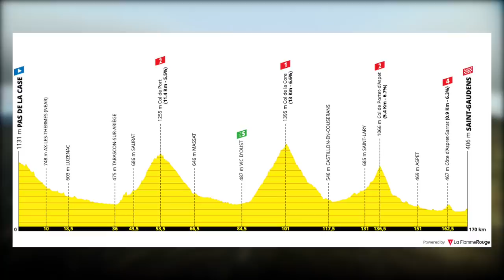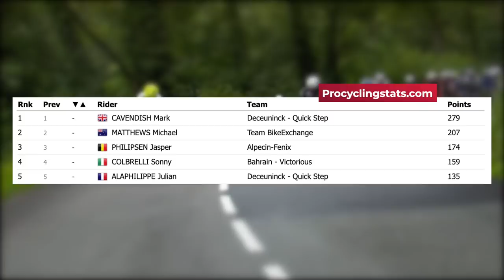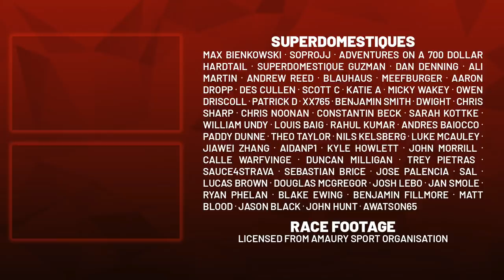Breakaway Dysfunction at Tour de France Stage 16 2021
Lanterne Rouge presents highlights of Stage 16 of the Tour de France 2021 where Colbrelli, Matthews, Gaudu, Aranburu and Cosnefroy got into a strong break with a punchy finish but just could not keep it together throughout the day.

If you want to do a bit more, and gain access to perks such as the LR Discord, consider signing up to channel memberships

Professional road cycling pundit Lanterne Rouge presents highlights of stage 16 / résumé étape 16 / resumen etapa 16 of the Tour de France 2021. Patrick Konrad (BORA - hansgrohe) wins the stage followed by Sonny Colbrelli (Bahrain - Victorious) and Michael Matthews (Team BikeExchange). Tadej Pogačar (UAE-Team Emirates) keeps the yellow jersey followed by Rigoberto Urán (EF Education - Nippo) and Jonas Vingegaard (Team Jumbo-Visma).